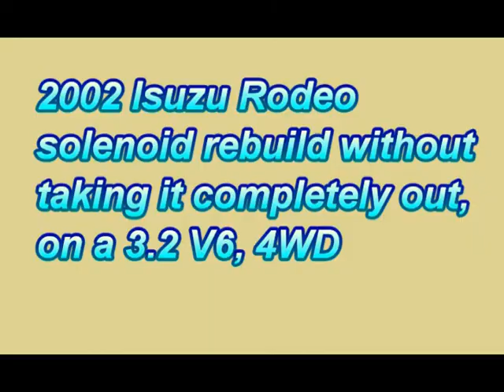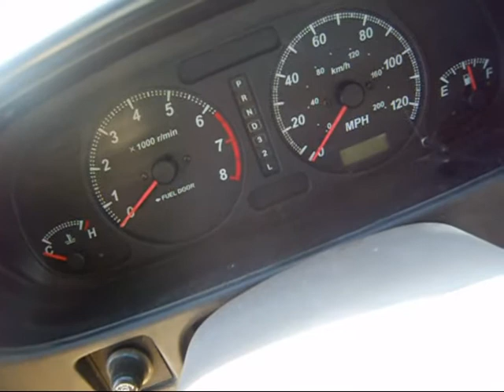Rodeo Solenoid Rebuild; without full removal of starter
I was going to pull the starter and rebuild the solenoid, but after I got started I decided to take a short cut and rebuild it without raising the engine, or completely removing the starter.